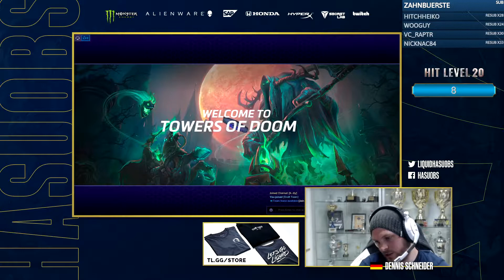Deckard Towers | Potions for you | HotS | Stormleague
hasuHey,

its a Deckard game on Towers! have fun!

00:00:00 Intro
00:00:40 Draft
00:06:09 Game on Towers of doom
00:27:14 Scorescreen & Talents